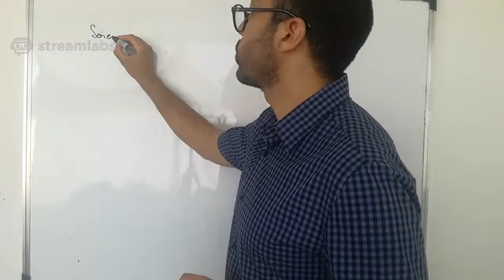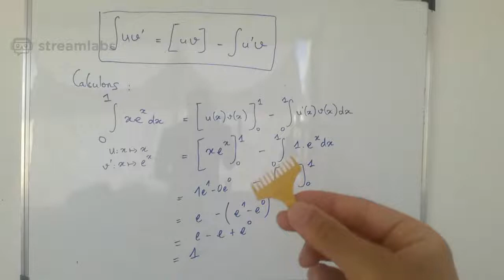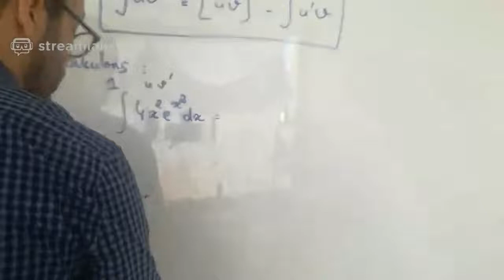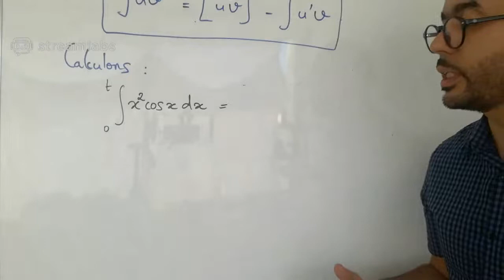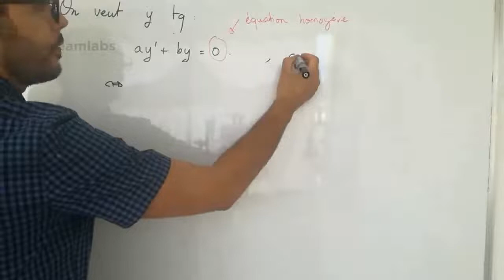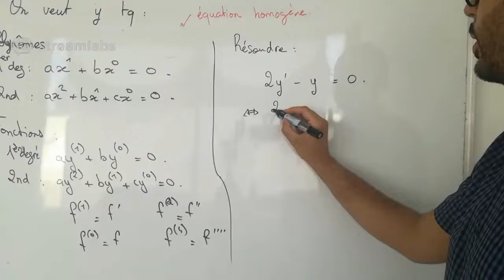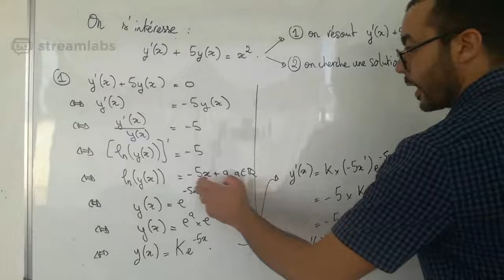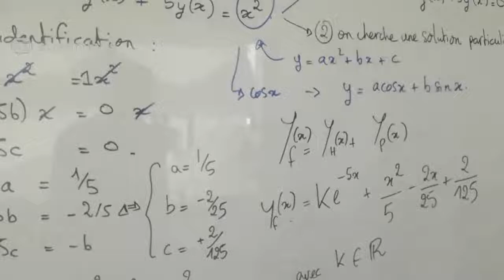Intégration par parties et Équations différentielles